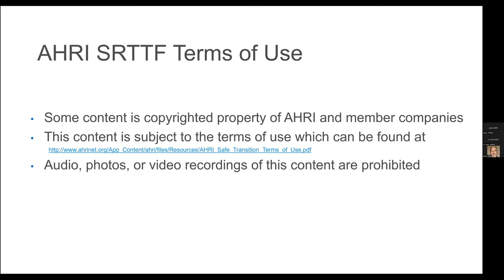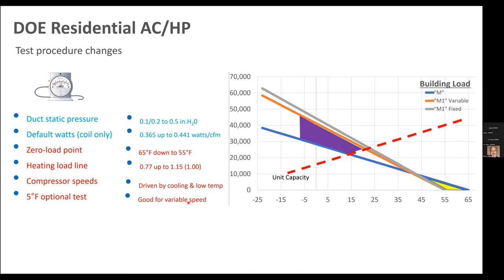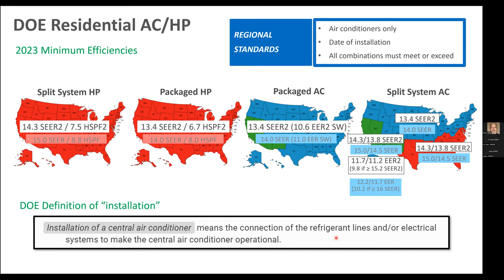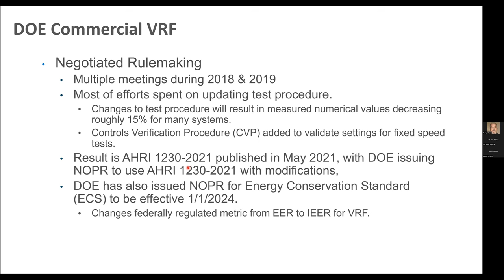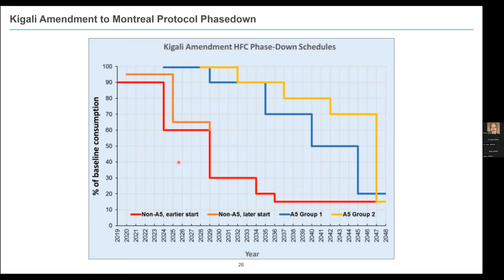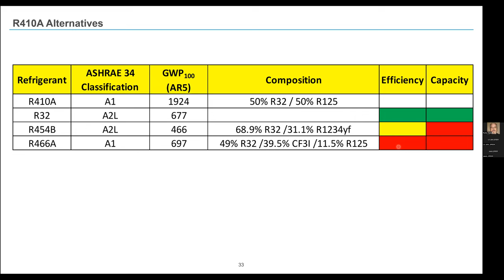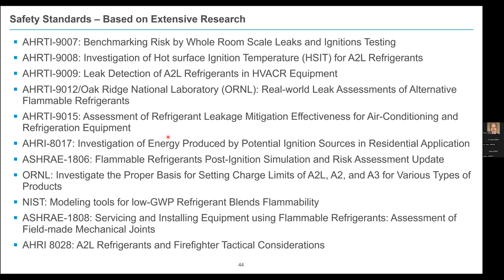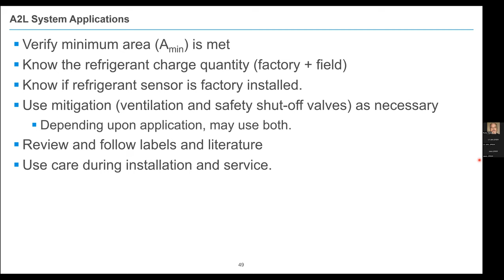2023 Energy Regulations and Future Refrigerant Regulations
There are significant upcoming regulatory changes that will be impacting the HVAC industry in 2023 and beyond. In this session we cover minimum efficiency requirements, testing procedure updates and new efficiency rating standards, and the changes coming to refrigerants. We will also discuss the consequences of non-compliance and the enforcement of these new regulations as well as the cost impacts.
Presenter: Rusty Tharp, Daikin
**Original air date is August 24, 2022